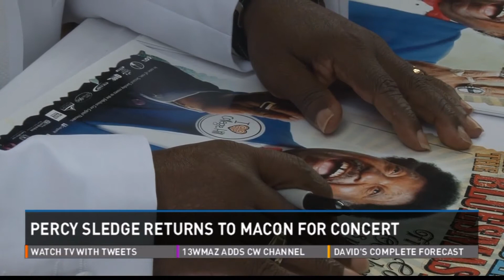Percy Sledge Returns to Macon